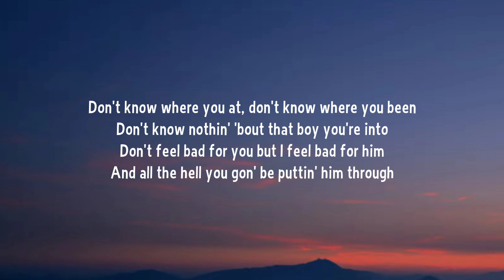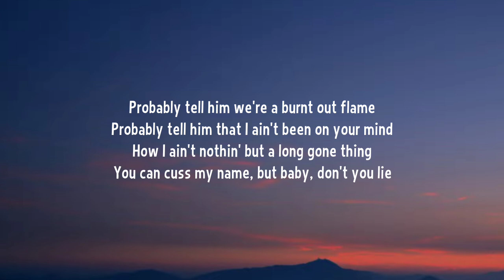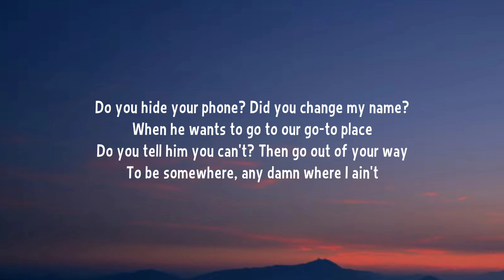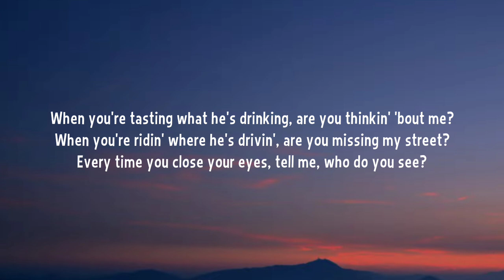Morgan Wallen - Thinkin’ Bout Me (Lyrics)